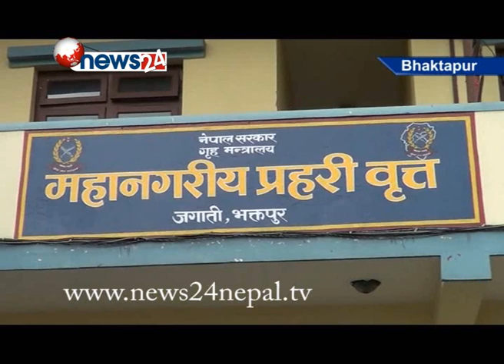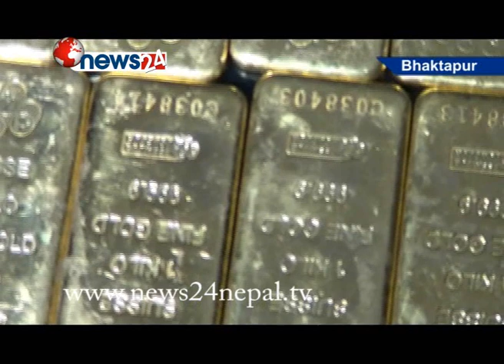चीनको खासाबाट काठमाडौ आउदै गरेको स्याउ बोक्ने कन्टेनरबाट २३ किलो सुन बरामद - NEWS24 TV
काठमाडौं । ना ३ ख ५०५८ नम्बरको स्याउ बोकेको कन्टेनरमा सुन रहेको सुराकी पाएपछि भक्तपुर प्रहरी अरनीको राजमार्गमा सक्रिय भएको थियो । कन्टेनर खासाबाट राति ९ बजे काठमाडौंतिर हिँडेको सुचना पाएपछि अरनिको राजमार्गका विभिन्न गौंडामा प्रहरी परिचालन गरिएको थियो । भक्तपुर प्रहरी प्रमुख विकास श्रेष्ठले कन्टेनरलाई राति साँढे १२ बजेतिर नियन्त्रणमा लिएको जानकारी दिनुभयो । चालकको सिटमुनीबाट २३ ओटा  एक एक किलो परिमाणका सुनका विस्कुट बरामद भएको एसपी श्रेष्ठले जानकारी दिनुभयो । राजश्व अनुसन्धान विभागका अनुसन्धान अधिकृतको उपस्थितमा सिल्ड गरिएको कन्टेनर खोली थप चेकजाँच गरिँदै छ । कन्टेनरमा थप सुन लुकाई छिपाई राखिएको आशंकामा अनुसन्धान भइरहेका एसपी श्रेष्ठले जानकारी दिनुभयो । व्यवस्थापिका संसद अन्र्तगत सार्वजनिक लेखा समितिको बैठकमा प्रहरी महानिरीक्षक उपेन्द्रकान्त अर्यालले साढे २ वर्षयता मात्र प्रहरीले  २ सय ८४ किलो ६ सय १५ ग्रामसुन बरामद गरेको तथ्याङ्क सार्वजनिक गनुभएको थियो । आर्थिक वर्ष २०६९मा १७ पटकमा ८३ किलो २ सय ५ ग्राम र गत आर्थिक वर्षमा ४६ पटकमा ८९ किलो ९ सय ६४ ग्राम सुन बरामद भएको थियो । चालु आर्थिक वर्षको पाँच महिनामा ३५ पटकमा १ सय ११ किलो ४ सय ४५ ग्राम सन बरामद भएको थियो ।